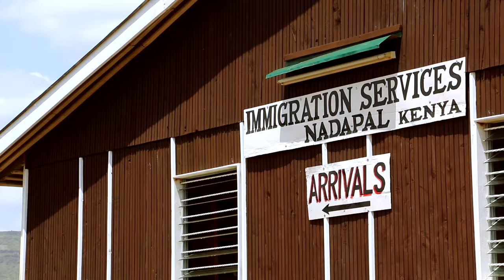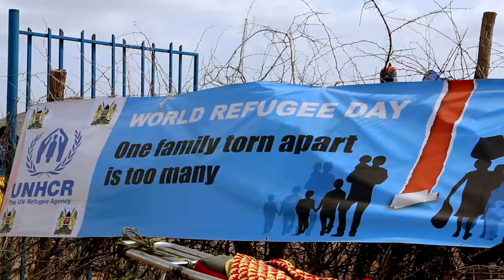A Place Called Nowhere Trailer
Refugees of the world's youngest country, South Sudan, describe the tragic impact of the nation's current civil war while living under extreme conditions of poverty in Kenya's Kakuma refugee camp.